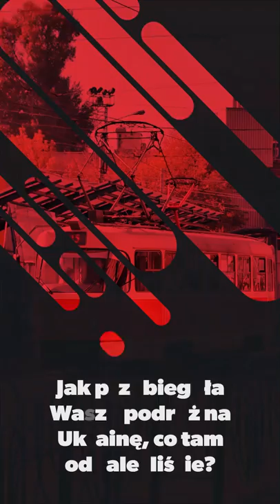Walentynowicz. Anna szuka raju. Dorota Karaś i Marek Sterlingow o książce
Dorota Karaś i Marek Sterlingow opowiadają o książce "Walentynowicz. Anna szuka raju". Jak wyglądał proces przygotowywania materiału do książki? Jak przebiegała ich podróż na Ukrainę i co tam odnaleźli? Jak wyglądała pracownicza, robotnicza codzienność Anny Walentynowicz w Stoczni Gdańskiej? Opowiadają także o jednym ze spacerów po Stoczni Szlakiem Kobiet, które organizuje Metropolitanka.

"Walentynowicz. Anna szuka raju", Dorota Karaś i Marek Sterlingow, wyd. Znak